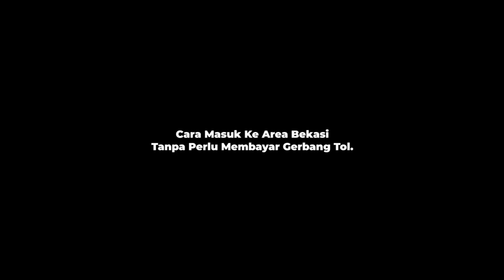Cara Masuk ke Bekasi Tanpa Membayar Gerbang Tol | Roblox Car Driving Indonesia Revamp (CDID Revamp)